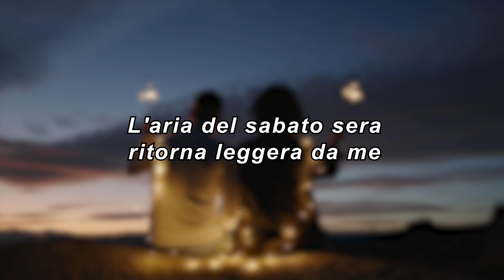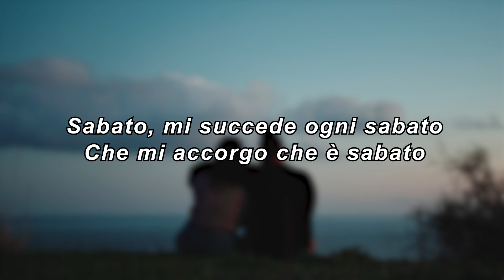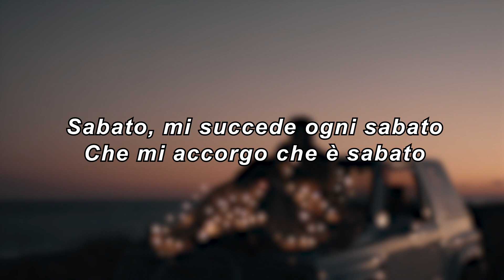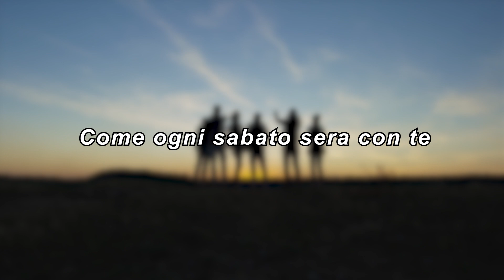L’ARIA DEL SABATO SERA - (Cover di Loretta Goggi) + Testo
Video cover lyric della bellissima L’ARIA DEL SABATO SERA, brano originale di Loretta Goggi pubblicato su 45 giri nel 1979. Il brano fu anche utilizzato come brano di chiusura del programma “Fantastico” condotto dalla stessa Loretta sulle reti RAI.
Ascolta alcuni tra i più bei brani della musica italiana nella nostra playlist
🎧ASCOLTACI ANCHE SU SPOTIFY🎧
I più grandi successi italiani
Courtesy of Fonola Dischi
L’ARIA DEL SABATO SERA - Testo originale di Loretta Goggi

Sabato, sabato, sabato
L'aria del sabato sera ritorna leggera da me
Un'aria un po' disonesta mi riempie la testa di te
Avevo chiuso però
Non saprò dirti di no
Comincerà che non voglio e dopo mi spoglio
Mi basteranno due fiori, rinuncio a andar fuori, ah, ah
E lascerò che fra noi
Tutto ritorni com'era
Aria ruffiana e leggera del sabato sera
Sabato, mi succede ogni sabato
Che mi accorgo che è sabato
Perché sento nell'aria la voglia di te
E ancora un sabato da non perdere
Sabato come un ultimo sabato
Per rivivere la prima volta con te
L'aria del sabato sera riporta leggera da me
Quella follia passeggera e un po' di maniera per te
E finirà che tra noi
Tutto ritorna com'era
Da me
Per te
E torna l'aria leggera del sabato sera
Come ogni sabato sera con te
Continua a seguirci sui nostri canali ufficiali